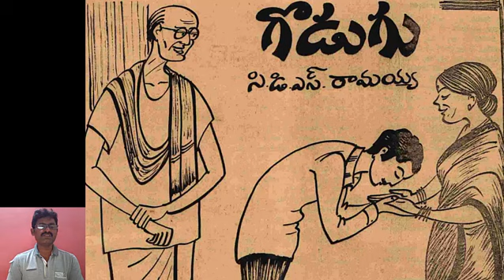గొడుగు/TELUGU AUDIO STORY/STORIES IN TELUGU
Credits to the writer: సి.డి.ఎస్.రామయ్య  గారు

In this video, I'm sharing  my favorite Telugu Audio Stories with you. These stories are useful for learning Telugu language.
In this video  Voice and the Picture  are mine . Story is not mine .